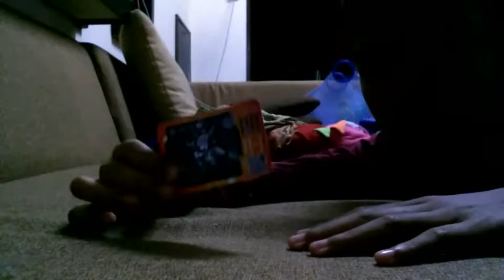EASY MAGIC ANYONE CAN DO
DANISH